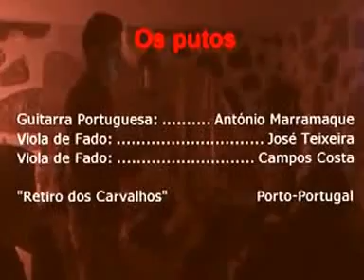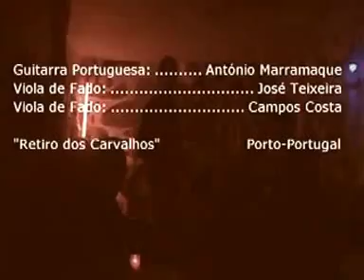Os Putos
Guitarra Portuguesa: António Marramaque
Viola de Fado: José Teixeira e Campos Costa
Tasquinho "Retiro dos Carvalhos"
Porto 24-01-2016